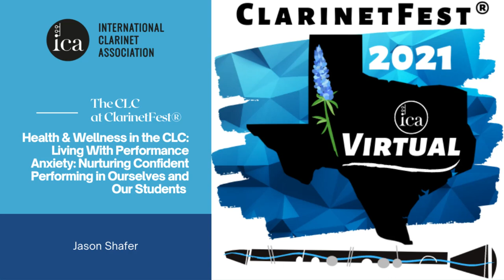ClarinetFest® 2021 Virtual: Living with Performance Anxiety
"Living With Performance Anxiety: Nurturing Confident Performing in Ourselves and Our Students”
with Jason Shafer

We all get nervous – learning to perform under pressure is a lifelong journey! Through examining a variety of techniques for achieving a healthy performance mindset, you will leave the presentation with an expanded set of skills for coping with performance anxiety and nurturing confidence, especially in high-pressure performance situations. We’ll also explore ways to help our students with these topics. There’s no “secret technique” that works for everyone with performance anxiety; rather, we must be open to experimentation and commit to working on the skill of performing, just as we commit to working on our clarinet skills.